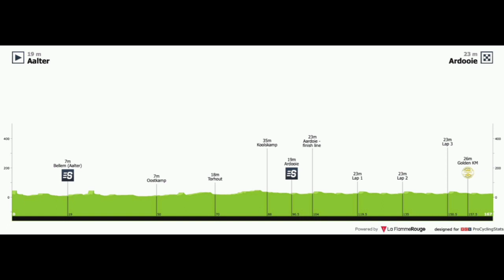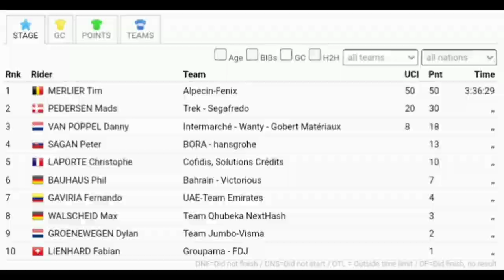Tim Merlier Wins Again | 2021 Benelux Tour | Stage 4 | Sprint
Cycling related clothing.

Tim Merlier from the Belgium and team (Alpecin-Fenix) wins he takes his second stage win and his ninth win of the year.

Merlier was quoted saying "It's really a victory for the team today because my teammates protected me perfectly from the wind and they placed me ideally in the narrow passages where everyone was very nervous. Suddenly, I was still fresh at the time of the sprint."

Mads Pedersen (Trek-Segafredo) and Danny van Poppel (Intermarché-Wanty-Gobert Matériaux) finished second and third.

General Classification

1. Stefan Bissegger (Swi) EF Education-Nippo 11:01:24
2 Kasper Asgreen (Den) Deceuninck-QuickStep 0:00:13
3 Luke Durbridge (Aus) Team BikeExchange 0:00:20
4 Stefan Küng (Swi) Groupama-FDJ
5 Maximilian Walscheid (Ger) Team Qhubeka Assos 0:00:22
6 Christophe Laporte (Fra) Cofidis 0:00:26
7 Victor Campenaerts (Bel) Team Qhubeka Assos
8 Matej Mohoric (Slo) Bahrain Victorious 0:00:36
9 Tim Merlier (Bel) Alpecin-Fenix 0:00:40
10 Sonny Colbrelli (Ita) Bahrain Victorious
Abandoned

DNF Sebastian Mora Vedri (Spa) Movistar Team
DNS Emmanuel Morin (Fra) Cofidis
DNS Albert Torres Barcelo (Spa) Movistar Team
Photos / Images:TV

VRT
L'Équipe TV
La Chaîne L'Équipe
ASO
Getty Images
Getty Images Sport
Getty Sport
Procyclingstats.com
Cyclingnews.com
Bettini Photos
Bettini Image
Eurosport.com
PhotoNews
ESPN
SuperSport Variety 1

Music
1.
2. Splice app (GoPro)
Upcoming events.